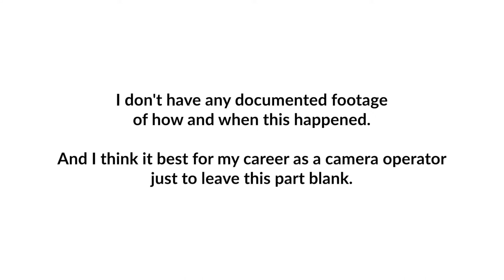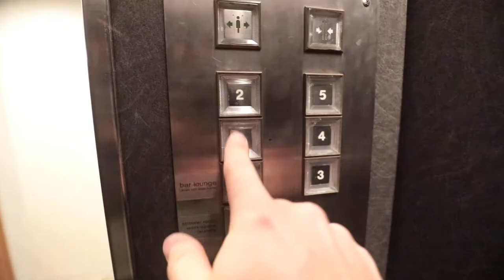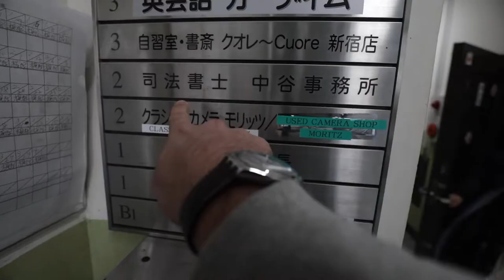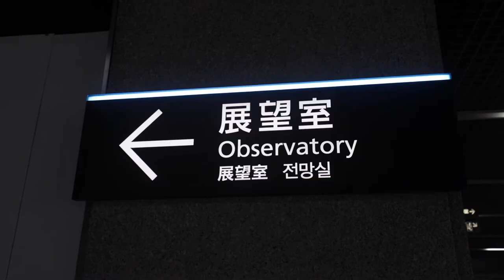Why YOU NEED to try Film Photography | 35mm Lessons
I've learned a lot lately by shooting different types of film with different cameras. From old SLR's of the 1960's to the Point & Shoot's of the 1990's. It's been a wonderful time to learn which types of film I like to shoot on exploring what Ilford, Kodak and Fuji have to offer.